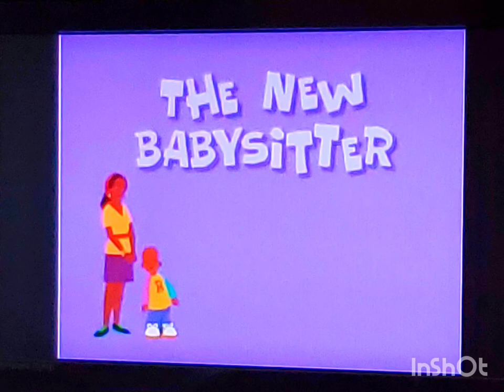The New Babysitter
Written By
Hopi Noel Morton

Creative Director
Robert Scull

Assistant Director
Steve Conner

Directed By
Olexa Hewryk